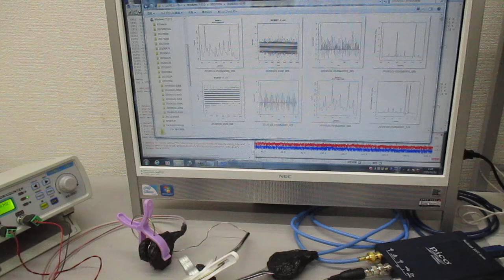オリジナル超音波実験（音圧データの解析による超音波伝搬現象の検討） ultrasonic-labo